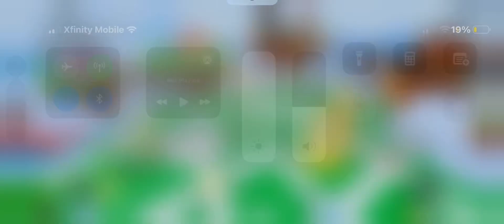How to get the cloud secret in the classic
It’s not there for me because I already claimed it
Trust me on this